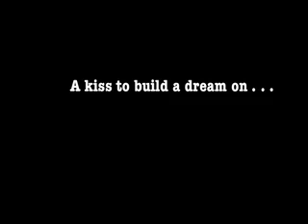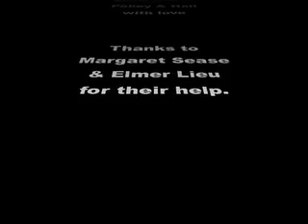A Kiss to Build a Dream On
A Tribute to Two Old Friends.